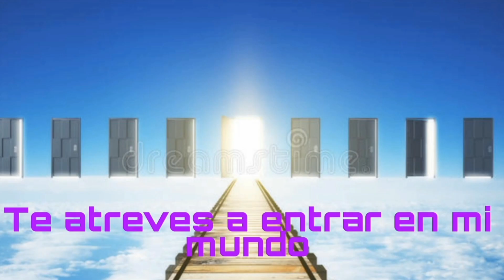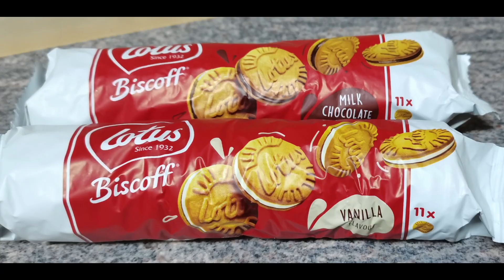🥯🍪Probando las galletas Lotus🍪🥯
bienvenidos al canal de los mundos de paco vk aquí encontraras videos de recetas de cocina .unboxing. vlog,c omentarios de los realitys show de tv ,paseos ,historias personales recomendaciones de canciones mías preferidas y trucos de cocina y limpieza y charlas de temas del corazón y viajes
aquí me veréis probando las nuevas galletas de Lotus🍪 🥯